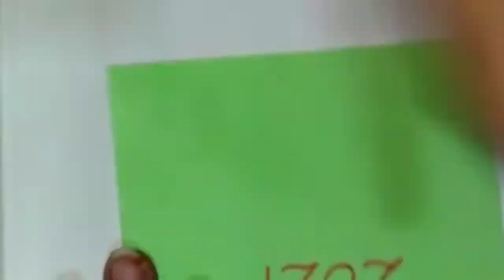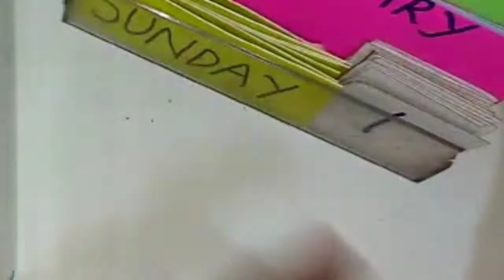Desk calender 2021 using cassette case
Hello Everyone... Welcome to GreeNi's Ideas... A very happy and prosperous new year to one and all. First of all a big thank you to everyone for supporting and also encouraging me. Today I'm presenting a video on making a desk calender by using a cassette case. Hope you all will like this video and keep supporting me in coming years too. 😊

Music Courtesy :
Musician: @iksonmusic